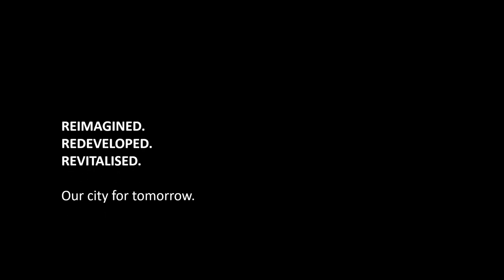Invercargill Central Demolition 23 January - 23 March 2020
This time-lapse video shows the incredible progress of the CBD demolition in Invercargill over the last 2 months